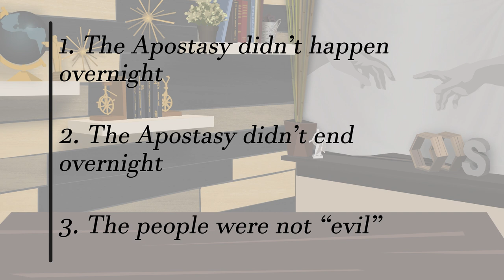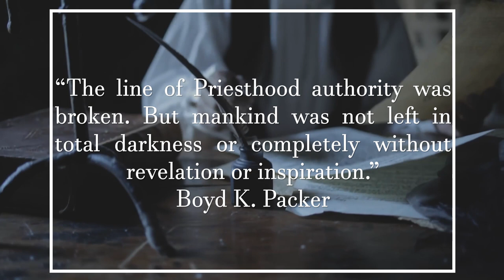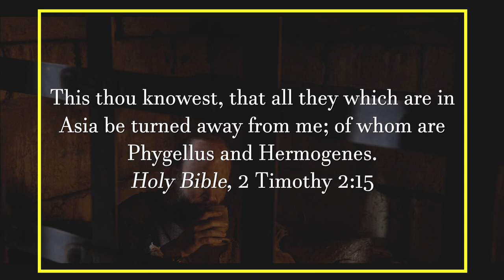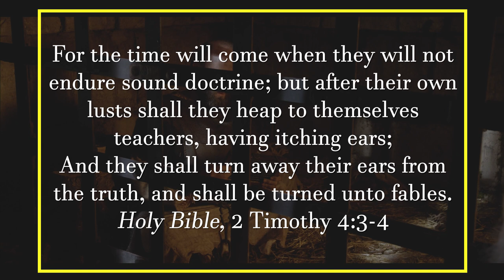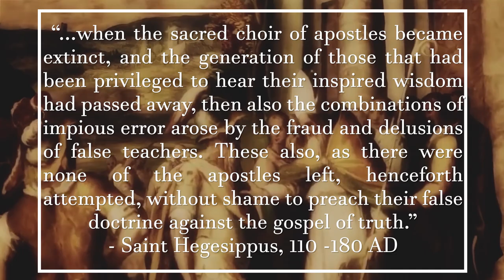Was there actually a “Great Apostasy?” Ep. 44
Members of The Church of Jesus Christ of Latter-day Saints (sometimes called the “Mormon” Church) believe that after the death of Christ and the Apostles, the early church fell into a general apostasy and the authority to direct God’s church on earth was lost. In this episode, Dave talks about that controversial doctrine, and what it means for Latter-day Saints and non-Latter-day Saints today.

For additional quotes about the state of apostasy in the early church, please refer to the quotes on pages 85-95, and 161-162 in James Talmages' 'The Great Apostasy.'